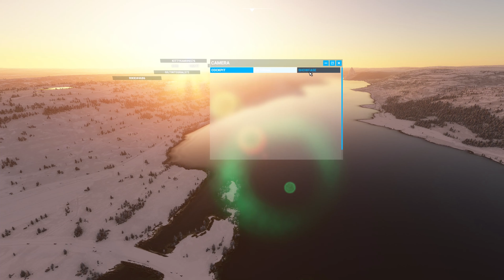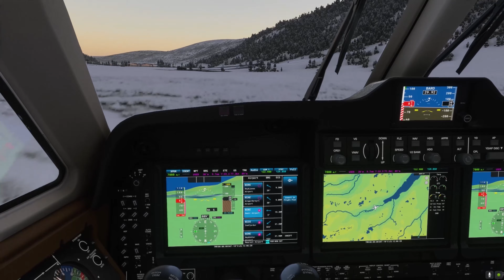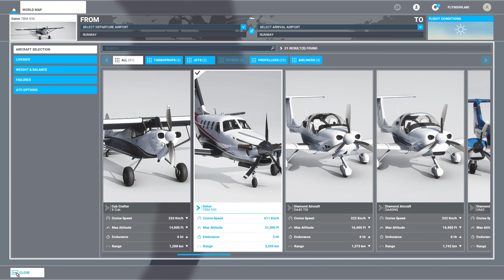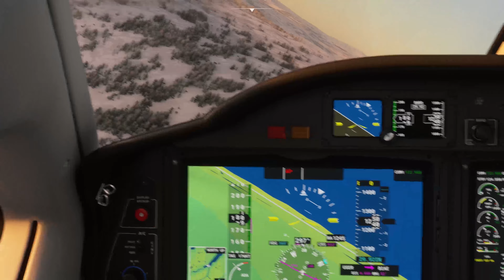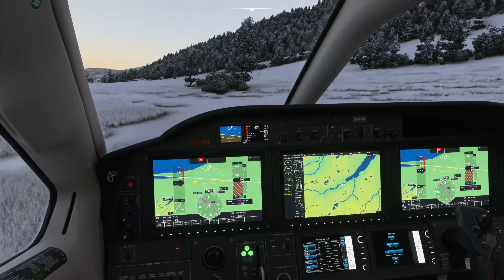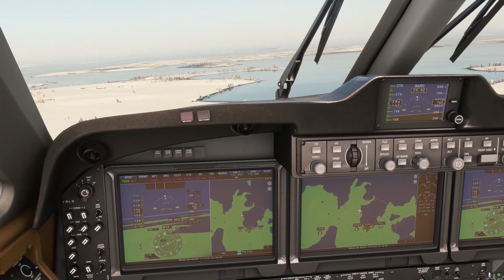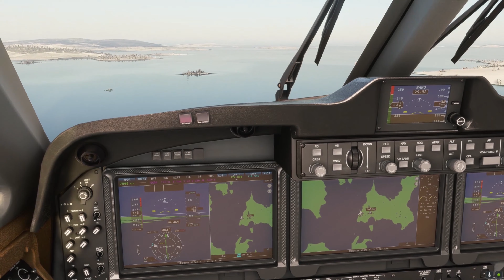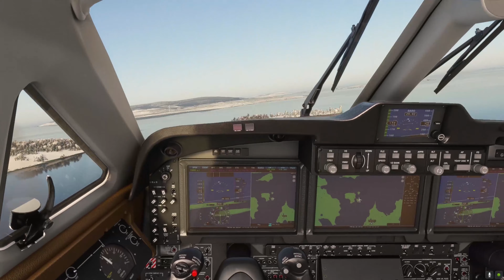TAILDRAGGER FLIPPING SIMULATOR - Real Pilots play Microsoft Flight Simulator 2020 (Multiplayer)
It's time for another group challenge, this time we are in Iceland and Scotland showing off the new snowy textures recently added to Microsoft Flight Simulator. The 7 of us split into 2 teams and begin a good ol' fashioned hide and seek style game, where everyone scrambles to be the first to find and park next to the person being hunted!

It went about as well as you'd expect... ¯\_(ツ)_/¯

(No Jacks were harmed making this video)

This footage was created by real world commercial pilots, current commercial flight instructors and a PPL - however, the actions taken in this flight are not complaint with real world procedures (In case you couldn't guess). We are in no position to share or copy any company-specific data. If you are a trainee Private or Commercial Pilot, please refer to your approved training/company documentation ONLY.